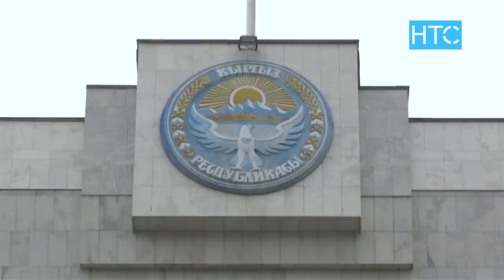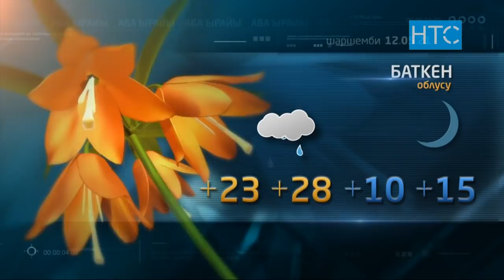Жаңылыктар / 11.05.21 / Күндүзгү чыгарылыш – 15.00 / НТС /